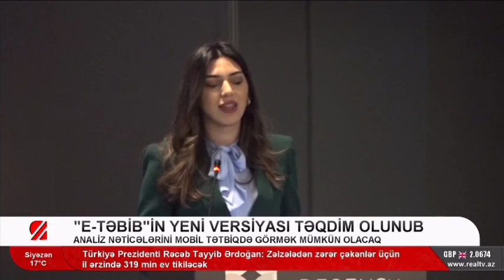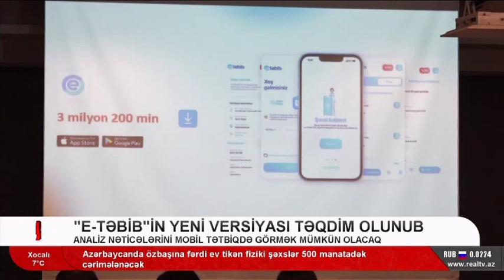"e-Tabib" mobil tətbiqinin yeni versiyası təqdim olunub